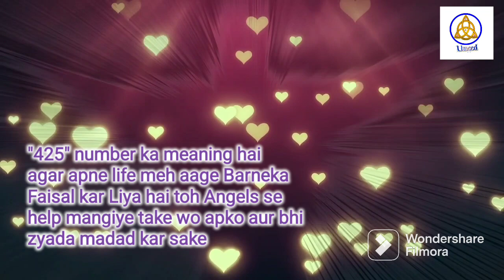Angel Numbers 425 Meaning | Kya Apko Bhi Dikhai De Raha Hai Repeated Angel Numbers Janiye Matlab |24